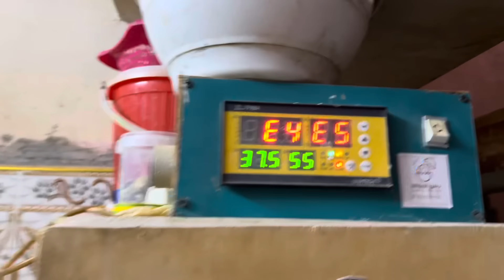تحقق_الحلم8/كملت المحمية 💪تفقيس تحت المطر 🥰